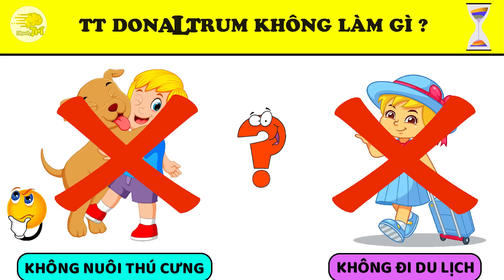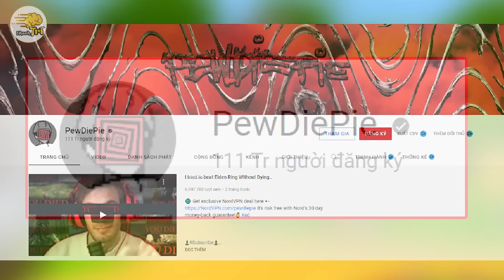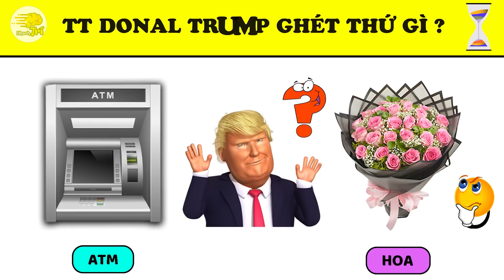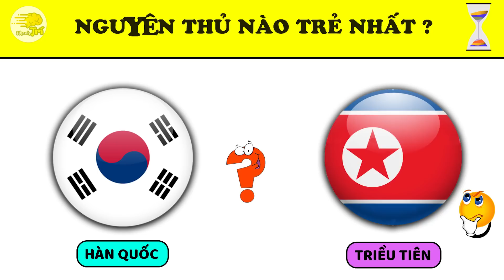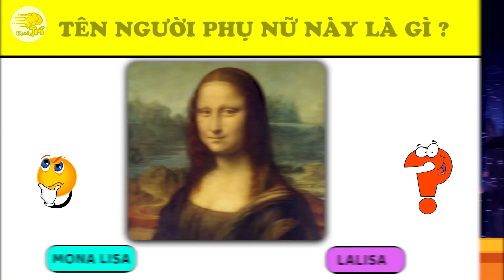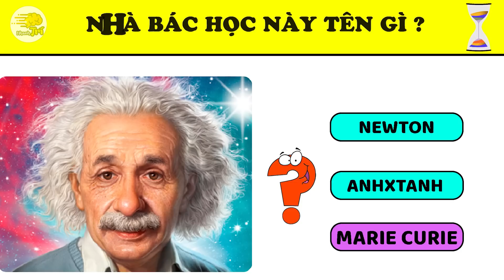Chỉ 13% Người Có Tố Chất Làm Nguyên Thủ Quốc Gia Mới Vượt Qua 15 Câu Đố Này | Nhanh Trí